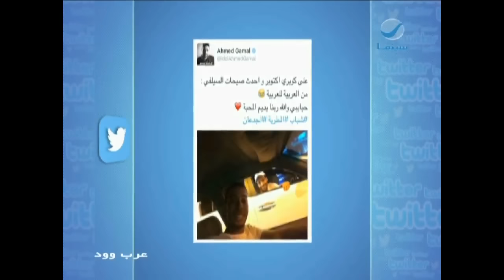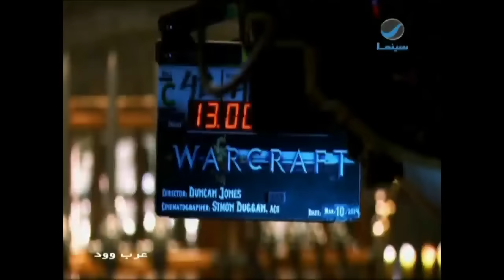عرب_وود : حلقة الأربعاء 7-9-2016